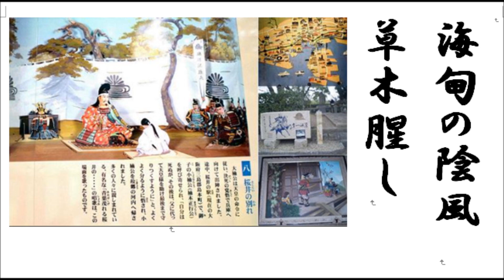詩吟 「楠公子に別れるるの図」 賴山陽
楠公に関する漢詩は多いのですが、大楠公に並び有名な漢詩ですね。岳風会ではこの詩には最高吟という厄介なフリがあるため、詠い出しを抑えて出て、最高吟で一挙に高音を出したつもりですが、さて、出来栄えは？